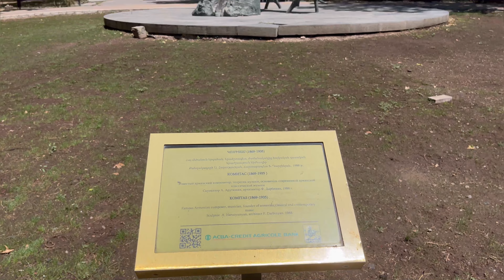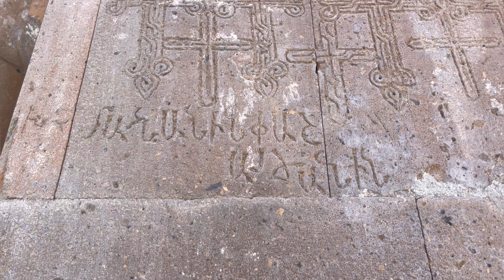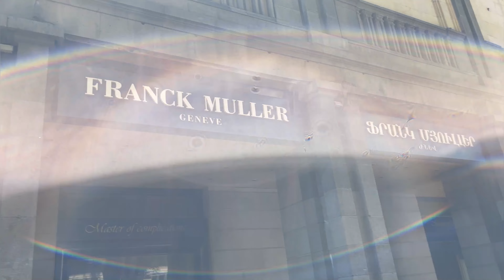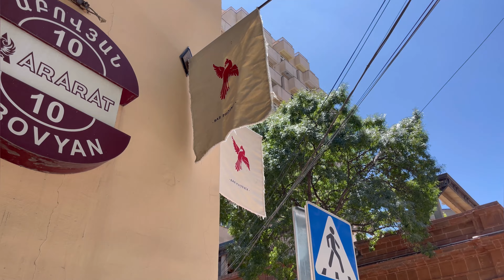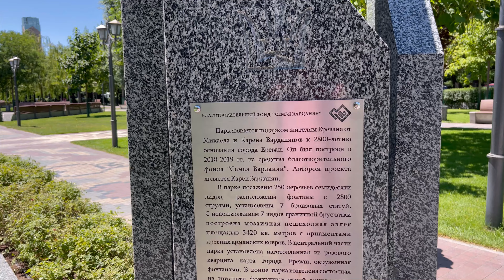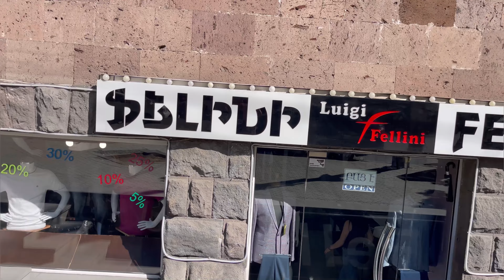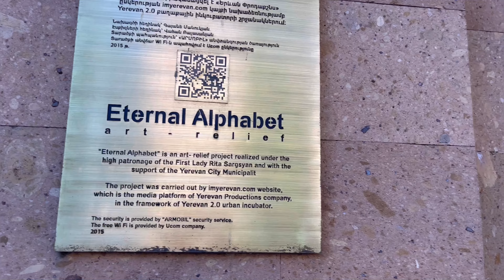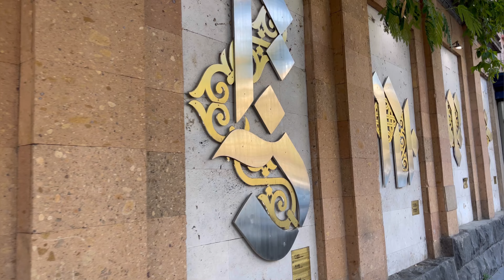Yerevan city. Capital of Armenia. Summer walk through the streets. Amazing historical architecture.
It was a very interesting trip to Yerevan. The city looks amazing with its beauty. Incredible architecture, many historical buildings that are hundreds of years old. The central district will not leave you indifferent with its streets, creative fountains, monuments and street cafes. There are many awesome attractions. And very friendly locals create a really nice atmosphere.